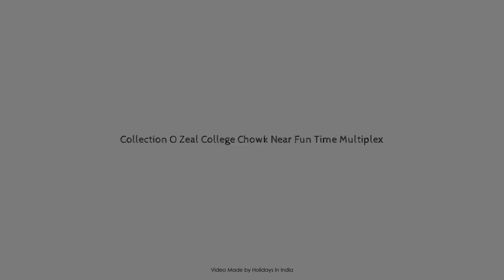Collection O Zeal College Chowk Near Fun Time Multiplex, Pune, India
Searching For
1. Collection O Zeal College Chowk Near Fun Time Multiplex - Pune
2. Collection O Zeal College Chowk Near Fun Time Multiplex - Pune Virtual Tour
3. Collection O Zeal College Chowk Near Fun Time Multiplex - Pune Rooms
4. Collection O Zeal College Chowk Near Fun Time Multiplex - Pune Amenities
5. Collection O Zeal College Chowk Near Fun Time Multiplex - Pune Videos
6. Collection O Zeal College Chowk Near Fun Time Multiplex - Pune Offers
7. Collection O Zeal College Chowk Near Fun Time Multiplex - Pune Deals
Audio Credit:
Track Title: Reasons To Hope
Artist: Reed Mathis